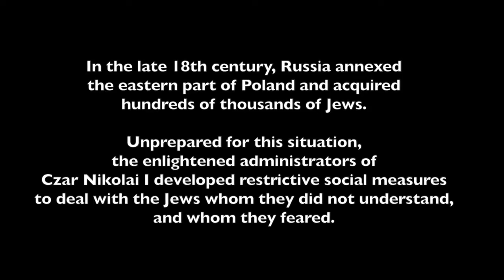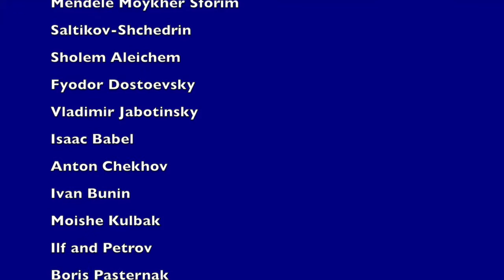Susanne Klingenstein, a course "Jews in Russia 1855-1945"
a course description "Jews in Russia 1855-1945"